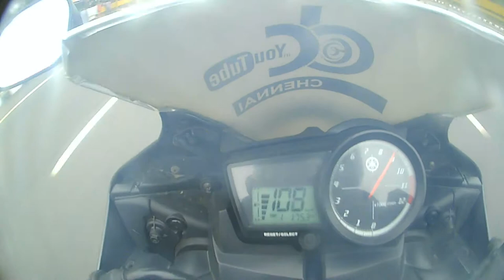Chennai to Yelagiri | Ride with Rain | Weekend ride | Dude Chennai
This video is all about our ride from Chennai to Yelagiri. We were stuck with rains all the way up and down the journey, but could make it to Yelagiri. This ride was the only ride in which we rode all the way up and down in rains.